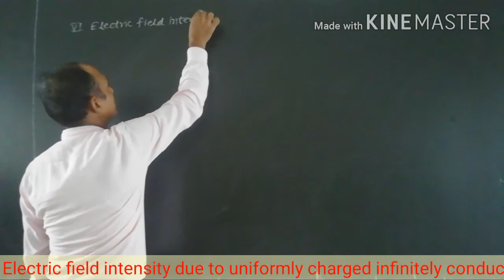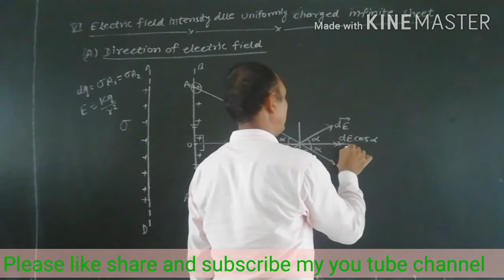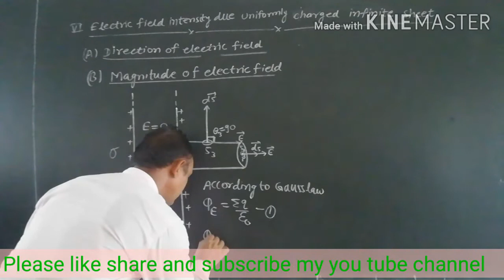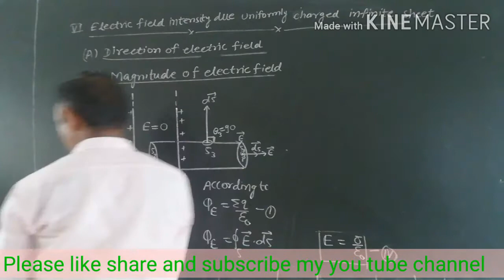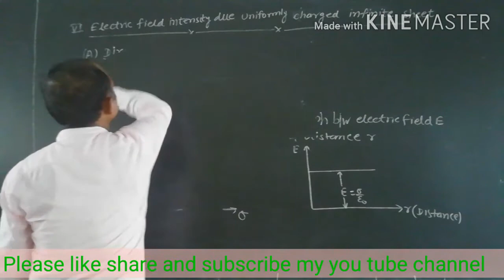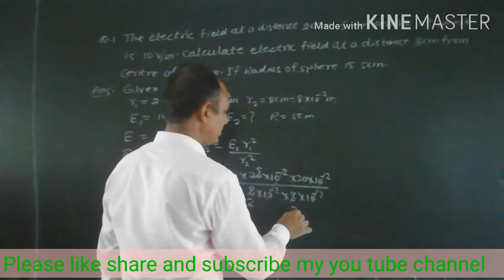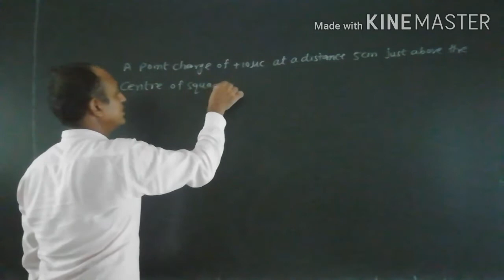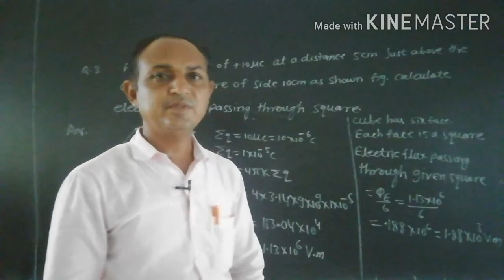Gauss law & Its Application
Electric field intensity due to uniformly charged infinitely conducting sheet